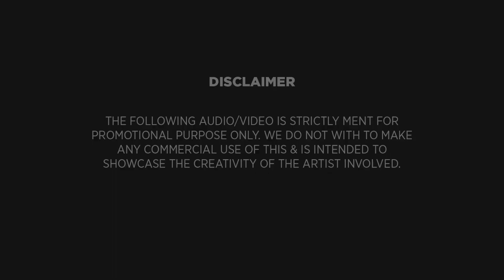Genda Phool (Tech House Remix) | NDM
🎧 Audio Credits:
Song - Genda Phool
Film - Delhi-6
Singer - Rekha Bharadwaj, Shraddha Pandit, Sujata Majumdar
Lyricist - Prasoon Joshi
Music Director - A R Rahman, Rajat Dholakia
Artist - Abhishek Bachchan, Sonam Kapoor, Atul Kulkarni, Divya Dutta, Om Puri, Rishi Kapoor, Waheeda Rehman